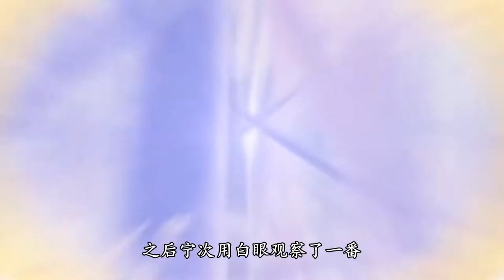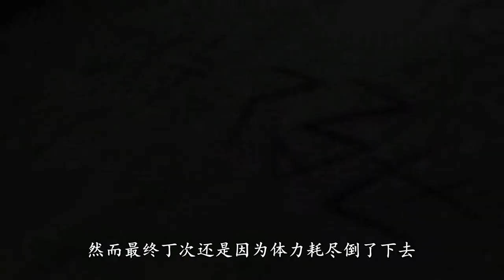火影忍者 丁次VS次郎坊 丁次的化蝶之戰